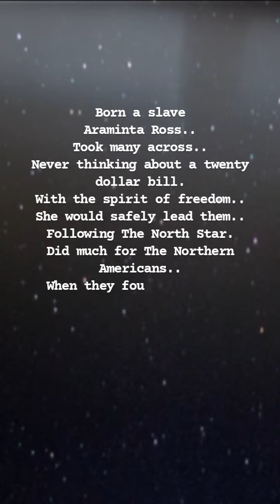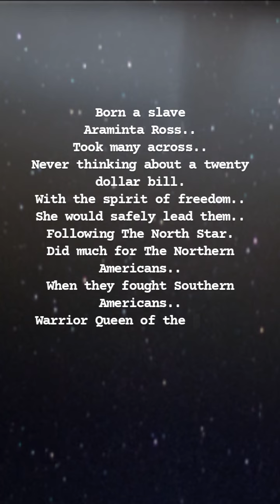March 3, 2023